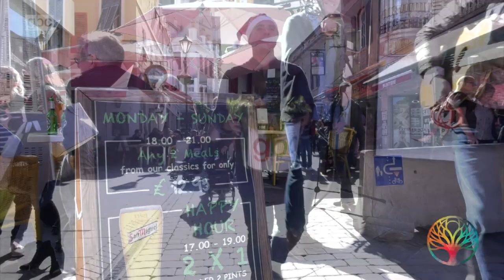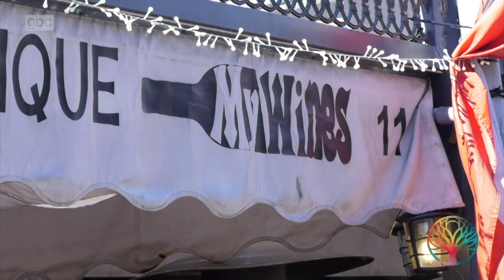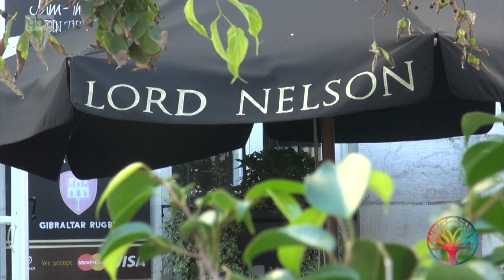GBC Open Day 2018 - Pub Crawl (2/3)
Thank you to everyone who has donated and taken part in this years Open Day in any shape or form.